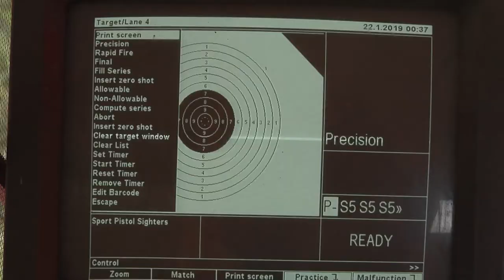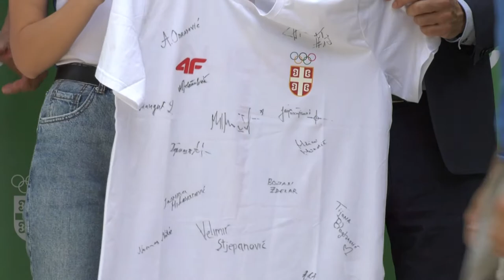OTP Banka druženje sa olimpijcima